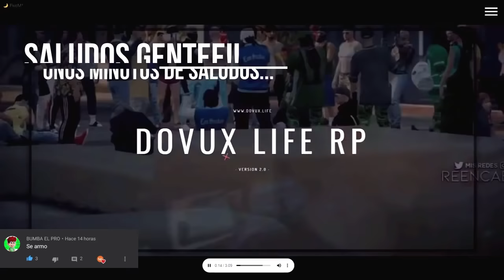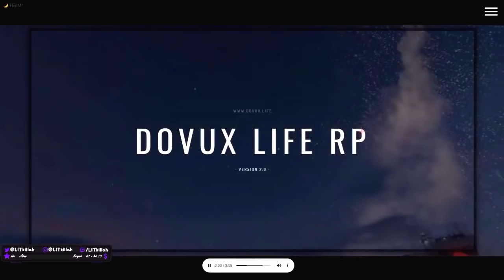PLANEANDO EL ROBO AL BANCO - CK A PAKITO?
| PLANEANDO EL ROBO AL BANCO - NORTEÑO EL AMGO DE PAKITO LLAMA A EDDY PARA QUE SALVE A PAKITO DE LA MUERTE(ck muerte al personaje en el server)

PARTE 8 - 1DE3